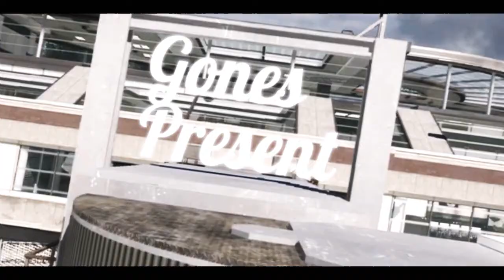Are you Sirus? ep.1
This is the first ep of Sirus, Like & Sub...

Can I get 25 like?